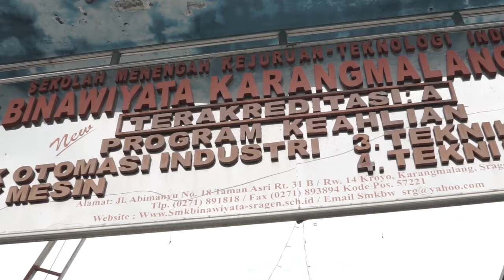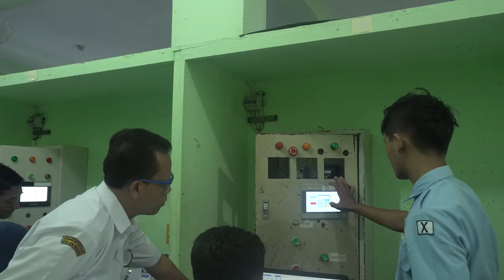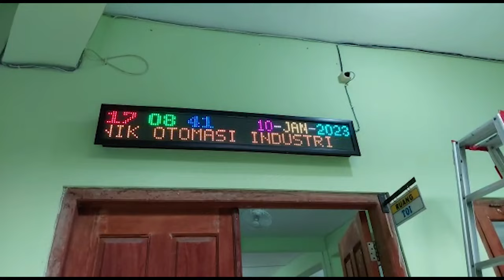Video Seleksi SMK PK Pusat Keunggulan SMKS Binawiyata Sragen